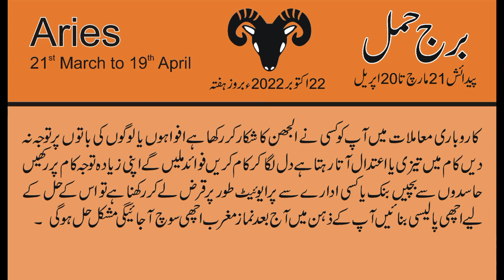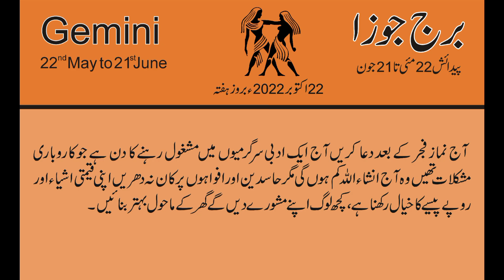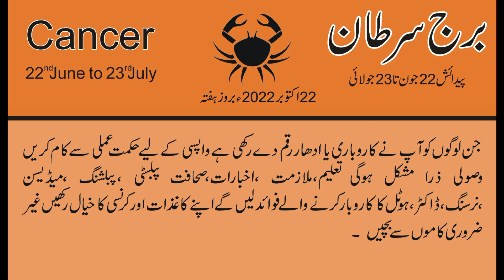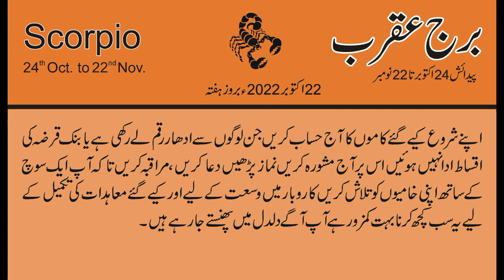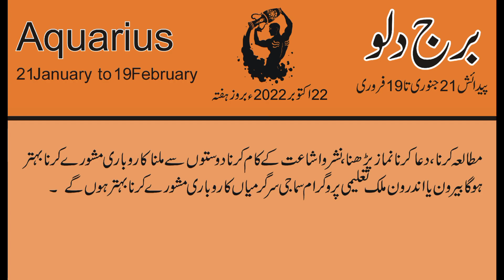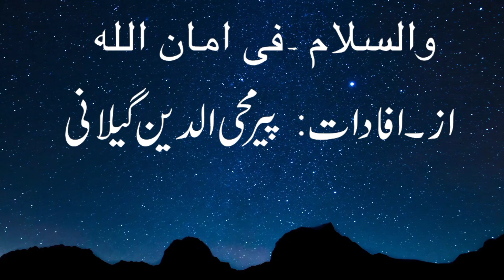22 October 2022 | Daily horoscope in Urdu | Aj ka Din Kaisa Rahe ga | Horoscope For Today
22 October  2022 | Daily horoscope in Urdu | Aj ka Din Kaisa Rahe ga | Horoscope For Today